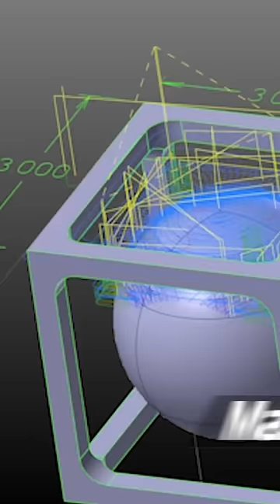How to Machine the PERFECT BALL in a BOX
Machinist Machines a Mindbending Ball in a Box.